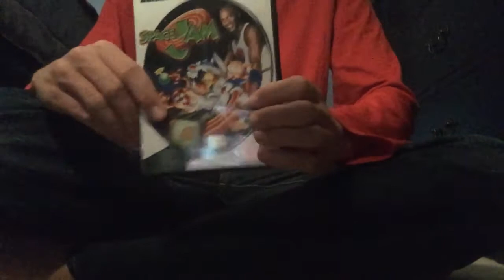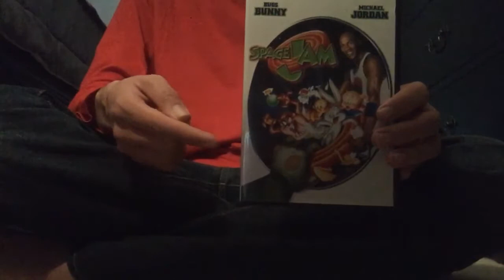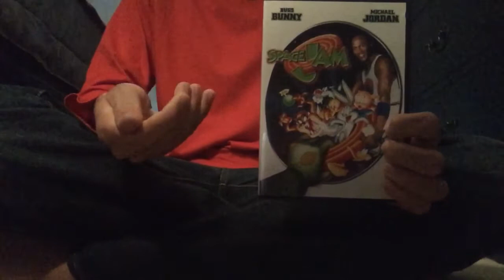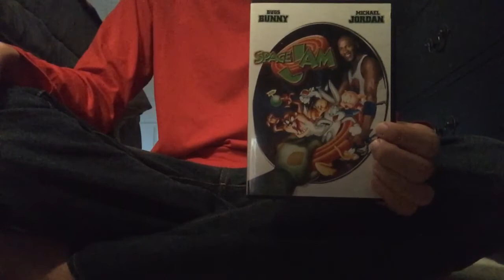Space Jam (1996) Movie Review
Happy 20th Anniversary to a great movie from 1996. Space Jam! Starring Michael Jordan and Bugs Bunny. Enjoy this movie review!